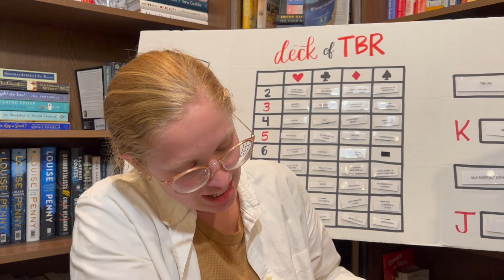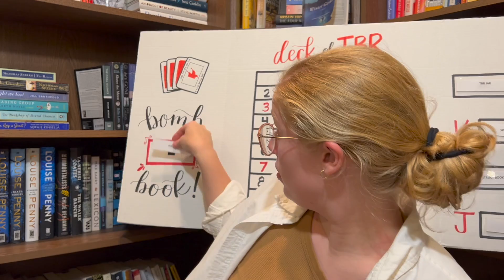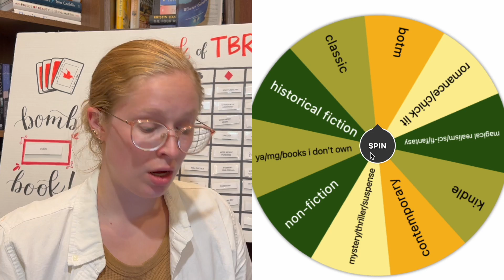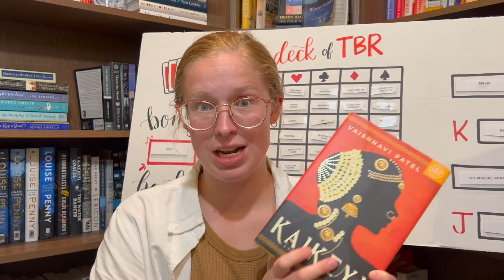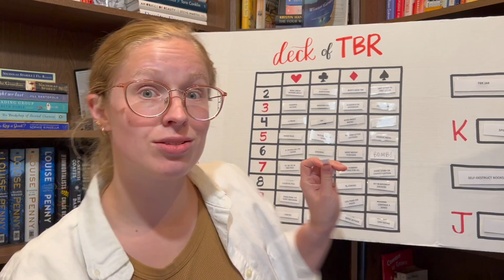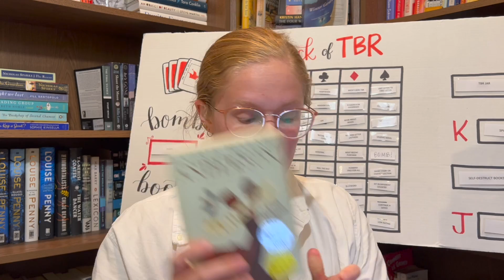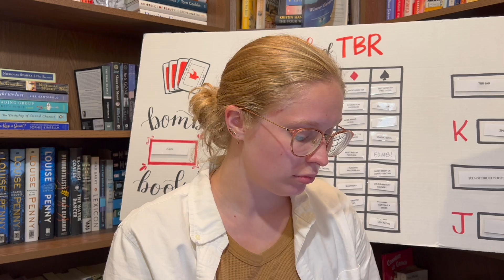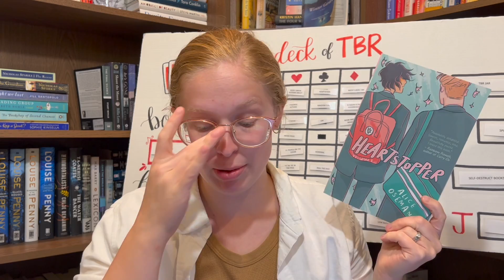August Deck of TBR Game || FINALLY A STRAIGHT-FORWARD GAME?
Open me...

I let a deck of cards choose my TBR for the month of August 2023!

TIMESTAMPS:
00:00 - intro + july recap
02:51 -  setting up the board + plans for july
04:21 - draw 1
07:12 - draw 2
08:30 - draw 3
09:27 - draw 4
10:32 - draw 5
14:44 - draw 6
16:04 - final stack
17:13 - outro

Thanks to Maddi from @bookswithmaddi for the game idea!